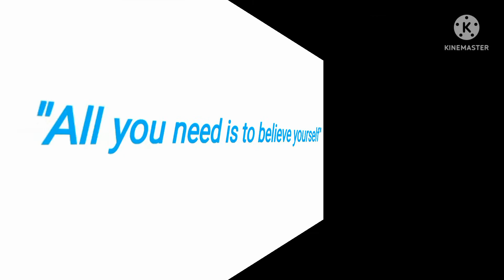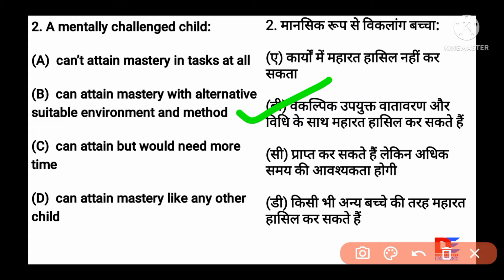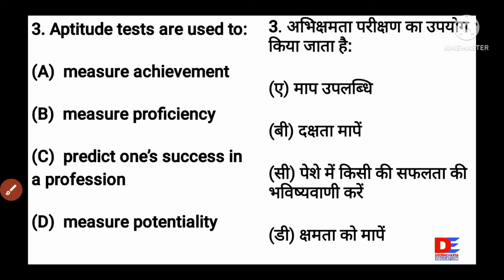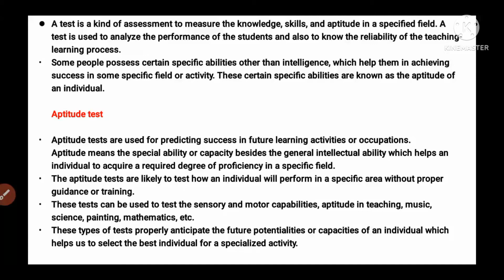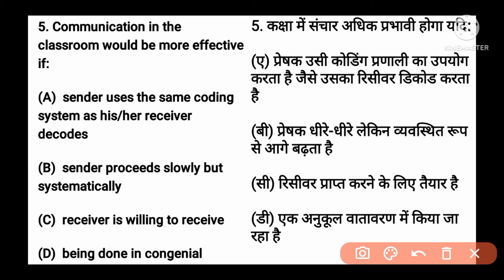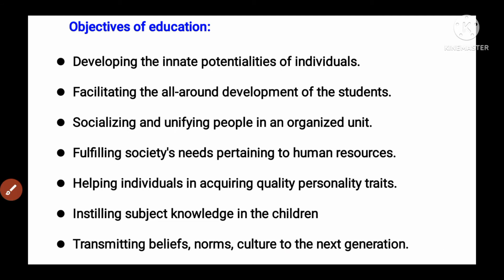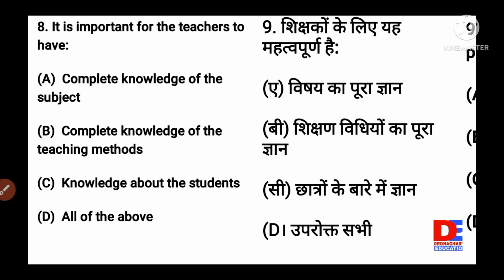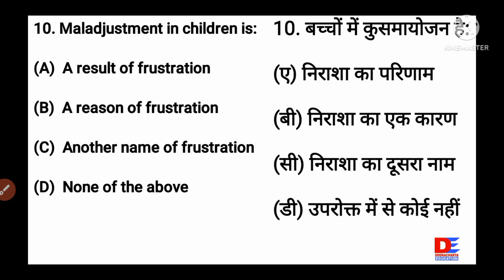CUET BEd Teaching Aptitude!!CUCET BEd 2022!!PART - 15!!For All Teaching Exam!!PYQ Series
About
Teaching Aptitude Previous year questions Analysis for Central BEd Entrance 2022

PYQ Series Playlist link 👇

Math & Reasoning

Teaching Aptitude

General Awareness

Central University of Andhra Pradesh
Central Tribal University of Andhra Pradesh
The National Sanskrit University Tirupati Andhra Pradesh
Assam University Assam
Tezpur University
Rajiv Gandhi University
Bihar Central University of South Bihar
DrRajendra Prasad Central Agricultural University
Mahatma Gandhi Central University
Nalanda University
Shri Lal Bahadur Shastri National Sanskrit University
South Asian University
The Central Sanskrit University

Kerala Central University of Kerala
Dr Harisingh Gour Vishwavidyalaya
The Indira Gandhi National Tribal University
Mahatma Gandhi Antarrashtriya Hindi Vishwavidyalaya
Central Agricultural University, Iroisemba Imphal
Manipur University
National Sports University
Mizoram Mizoram University
Meghalaya North Hill University
Nagaland University
Central University of Orissa
Pondicherry University
Central University of Punjab
Rajasthan Central University
Sikkim University
Telangana English and Foreign Languages University

Tripura University
Uttarakhand Hemwati Nandan Bahuguna Garhwal University
Rajiv Gandhi National Aviation University
Rani Lakshmi Bai Central
Dam Gwalier
West Bengal Visva Bharati Shantiniketan West Bengal